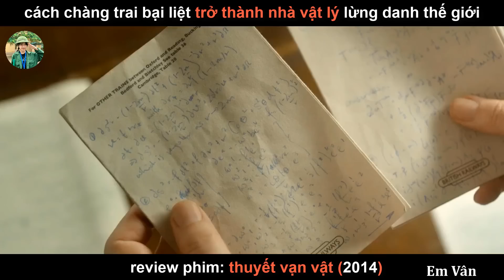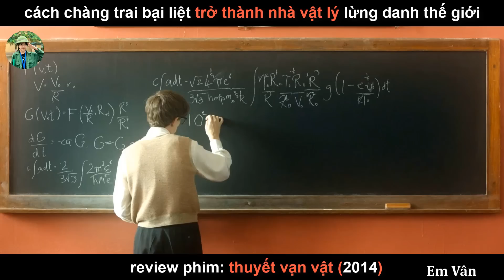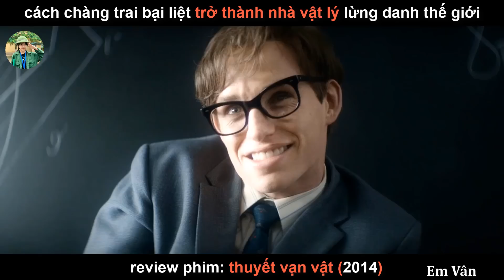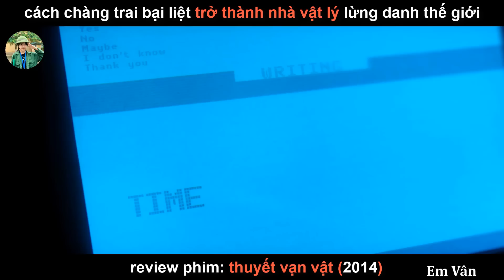từ kẻ Bại Liệt trở thành Nhà Vật Lý Lừng Danh Stephen Hawking - review phim Thuyết Vạn Vật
review phim thuyết vạn vật từ kẻ Bại Liệt trở thành Nhà Vật Lý Lừng Danh Stephen Hawking .
tóm tắt phim thuyết vạn vật.
review phim tiểu sử hay , em vân review phim hay cuộc đời Stephen Hawking.
phim lẻ hay, review anime hay.